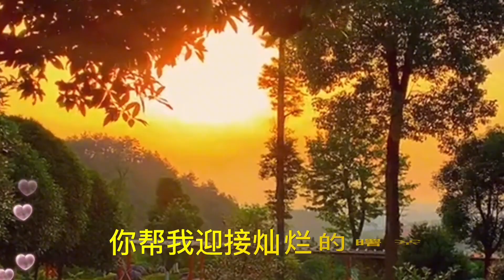一首网络热歌《早安隆回》歌曲充满力量，太好听了【西瓜热歌分享MV】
➤一首网络热歌《早安隆回》歌曲充满力量，太好听了